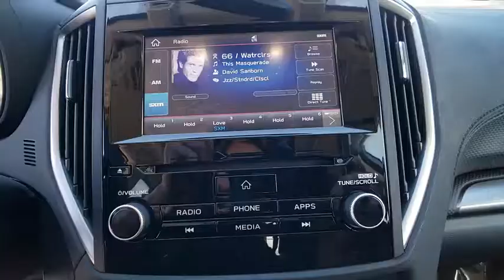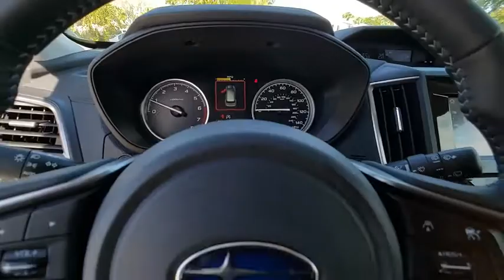2019 Subaru Forester Port Richey FL PT458525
2019 Subaru Forester Premium

11613 U.S. Highway 19 N

Recent Arrival! CARFAX One-Owner. Clean CARFAX. Certified.brIce Silver Metallic 2019 Subaru Forester Premium AWD Lineartronic CVT 2.5L 4-Cylinder DOHC 16V VVTbrbr26/33 City/Highway MPGbrbrSubaru Certified Pre-Owned Details:brbr  * Warranty Deductible: $0br  * Vehicle Historybr  * SiriusXM 3-Month trial subscription  $500 Owner Loyalty coupon & 1 year trial subscription to STARLINKbr  * Powertrain Limited Warranty: 84 Month/100 000 Mile (whichever comes first) from original in-service datebr  * Roadside Assistancebr  * Transferable Warrantybr  * 152 Point InspectionbrbrbrAll Trades Accepted! Come experience the LO-key approach to car sales!!! Guaranteed Credit Approval!